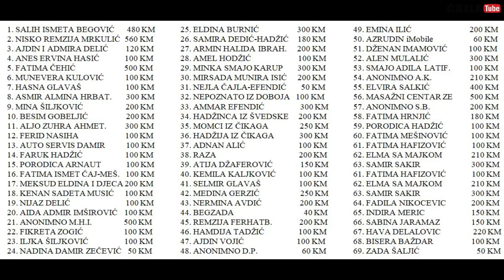ZARIJA PRAVI ČIMBUR - Čajla's RamVlog 11 *paketići u Perinom Hanu* ČIMBURIJADA 2024